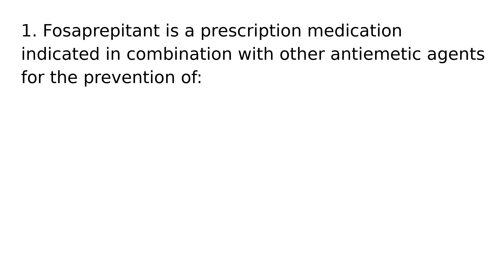Fosaprepitant drug medication uses medical words terms dictionary meanings definitions